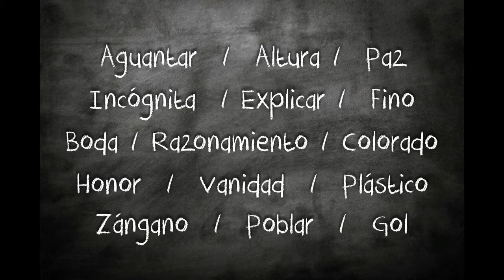Ejercicios 03: Sinónimos y antónimos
Hagamos ejercicios de sinónimos y antónimos. En este video encontrarás una lista de 15 palabras, a cada una de ellas te invito a que le busques 2 sinónimos y 1 antónimo. No uses diccionario especial, pues el punto del ejercicio es que los pienses tú mismo. Después de que hayas terminado, continúa viendo el video para que veas algunas de las posibles respuestas (porque hay muchas) que pudiste haber puesto y compara tus respuestas con las mías.

Si no has visto mi video donde hablo de sinónimos y antónimos, aquí te dejo el enlace

Bendiciones y gracias por tu visita.